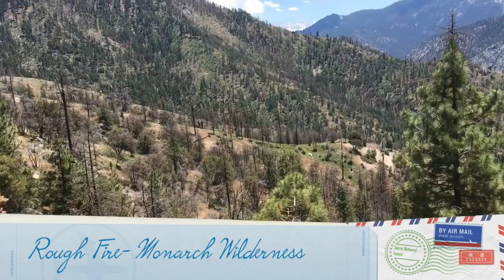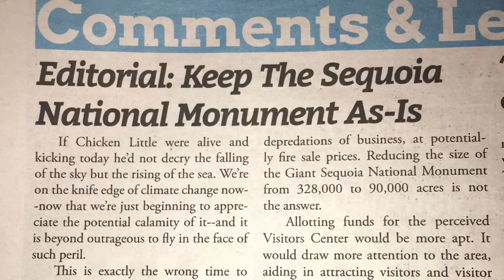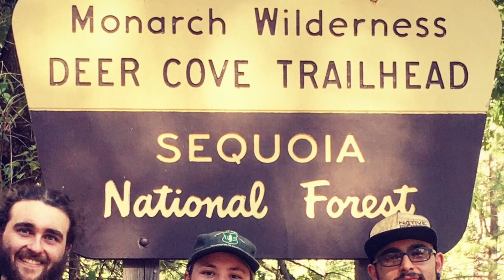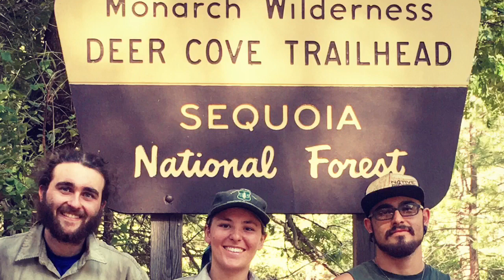Giant Sequoia National Forest, Monarch Wilderness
We entered the Monarch Wilderness and began trail maintenance for the Deer Cove trail.  If your aware of what wilderness designation means you might be aware of some of the challenges posed to us.  Please enjoy.